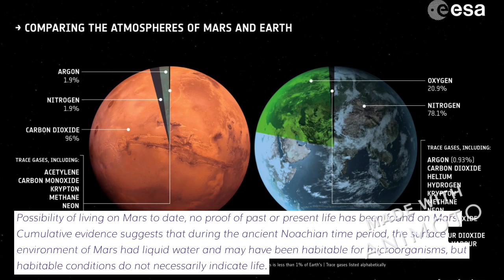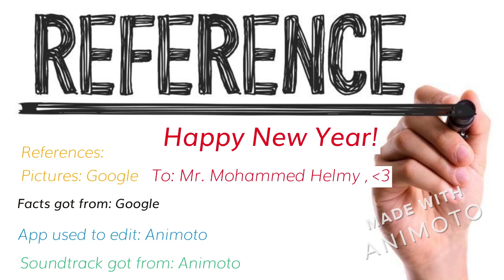Secrets of the Universe book trailer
English Project Book Trailer